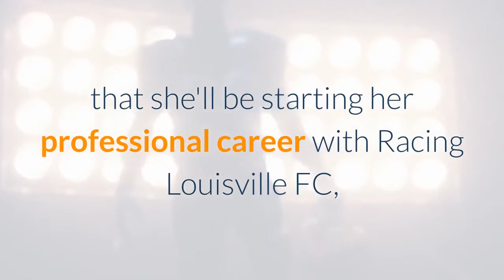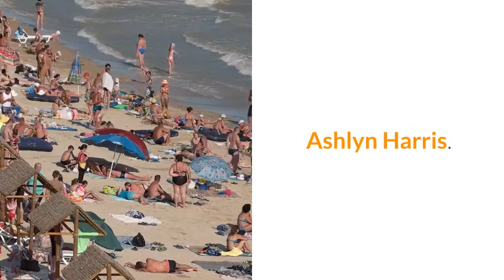USWNT stars applauded as they watched one of the team's youngest members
Emily Fox is officially a professional soccer player, and she had quite an accomplished group with her to celebrate the feat. The North Carolina Tar Heels defender was at the US Women's National Team's January camp in Orlando, Florida, during Wednesday's night's broadcast of the 2021 National Women's Soccer League Draft. When she heard her name called as the first overall pick of the evening, her USWNT teammates were on hand to applaud and relish the feat alongside her. Fellow USWNT players Tierna Davidson, Emily Sonnett, Rose Lavelle, and Jaelin Howell can be seen sitting around Fox — while observing proper social distancing — as she learns that she'll be starting her professional career with Racing Louisville FC, the newest of the NWSL's 10 current franchises. After Fox finished her obligatory sessions with the media — which she completed while wearing a USWNT jersey — she rejoined the rest of her teammates in the dining area to a cacophony of cheers. Goalkeeper Ashlyn Harris, a fellow North Carolina alumna, walked up to her with her arms outstretched before wrapping her up in a big hug. Ashlyn Harris. AP Photo/Julio Cortez"Congrats, buddy, " Harris can be heard saying through the cheers. "I'm proud of you. I'm really happy for you. That's awesome. "The cheers then grew louder, and as Fox walked towards the group, Sonnett threw her hands into a Vanna White gesture to further honor "the woman of the hour. "Fox is no stranger to the limelight. A starter with the powerhouse Tar Heels program from her first year in North Carolina, Fox led Anson Dorrance's squad to back-to-back College Cup finals in her sophomore and junior years, earning a Hermann Trophy semifinalist nod for the latter effort. During her time in Chapel Hill, Fox also earned multiple call-ups to the USWNT. As of Wednesday, she has three caps for the national team, and she may add to that tally with the USWNT's upcoming friendlies against Colombia. Emily Fox (left) dribbles during a January 2019 USWNT game against France. AP Photo/David VincentStill, Fox was not technically a professional athlete until NWSL Commissioner Lisa Baird called her name Wednesday night. And she's pumped to get started and help Louisville make a statement in its first season in the league."I'm super excited, " Fox said. "Especially since it's a new club, I feel like it's a very unique opportunity for me to be able to go in there and try to do as best as I can and work my way up and do anything I can for the team. "